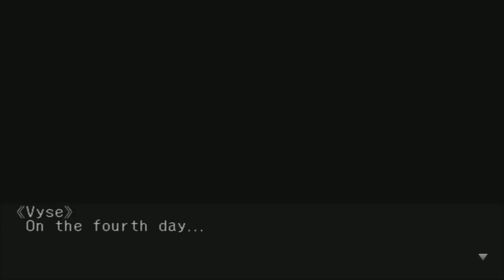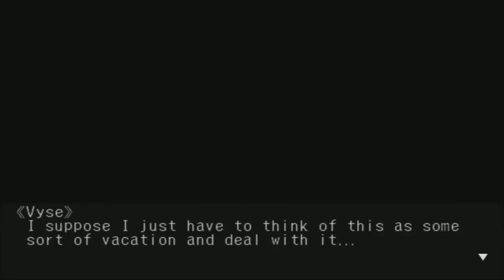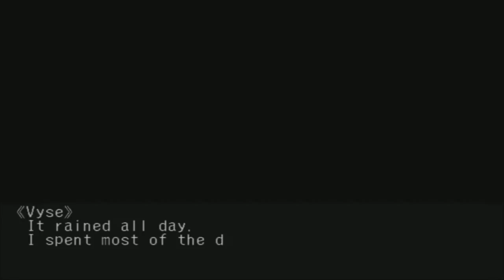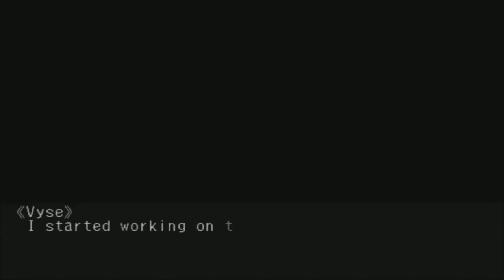Skies of Arcadia Legends Part 25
Played And Edited By bloodspittinglizard